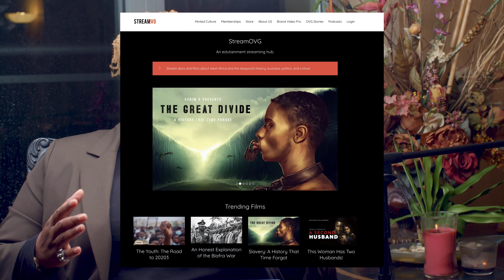Is Euphoria Season 2 Better Than Season 1?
Kenim O reviews Euphoria season 2.